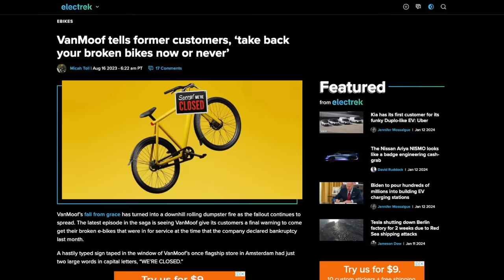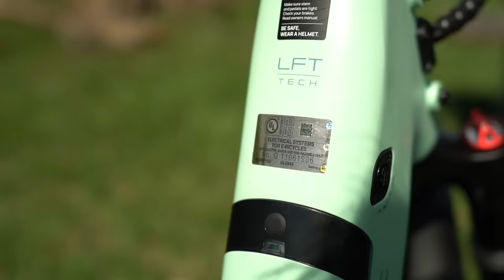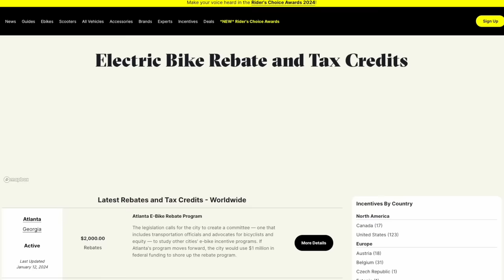Five things that will (probably) happen to E-bikes in 2024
My book "DIY Lithium Batteries" on sale
My book "Ultimate DIY eBike Guide" on sale

The gear I use to make my videos:
Camera - Sony A6600
Lens - Sony 16-55mm F2.8